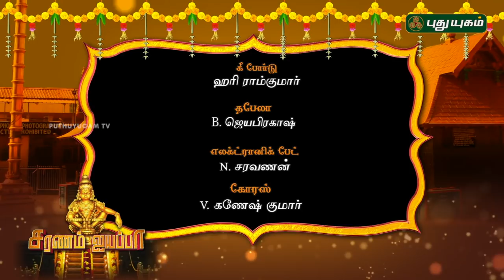இறை இசைத்தென்றல் வீரமணிராஜு-வின் "சரணம் ஐயப்பா" Epi-11 | Veeramani Raju | 27/11/2018